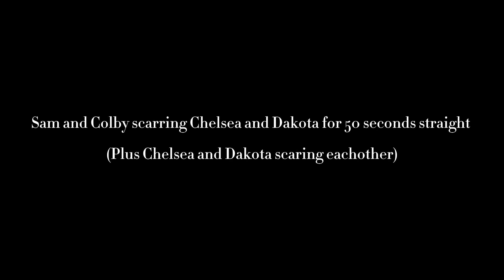Sam and Colby scaring Chelsea and Dakota for 50 seconds straight